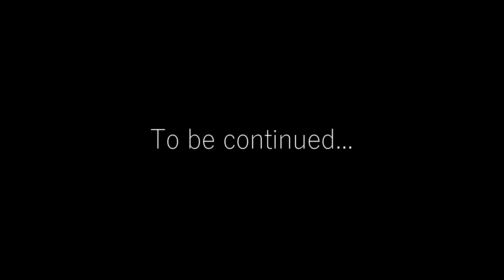No-Skip Super Expert Endless: "Hit the Block." (Part 2)